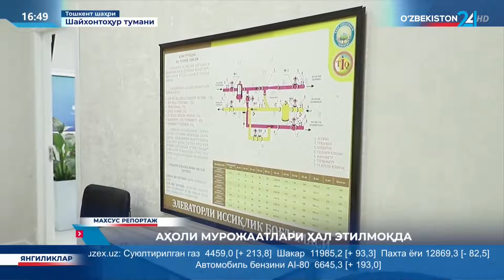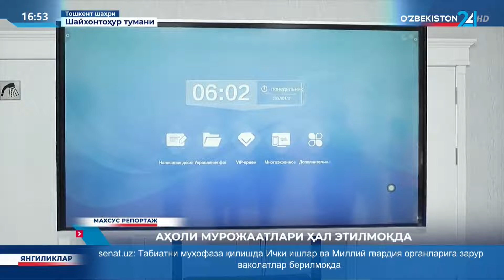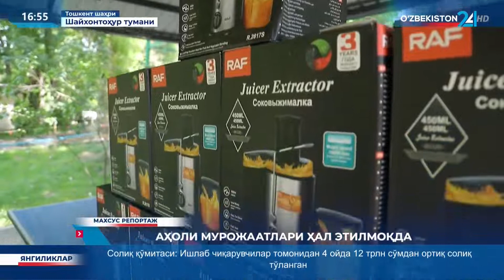Махсус репортаж | Аҳоли мурожаатлари ҳал этилмоқда